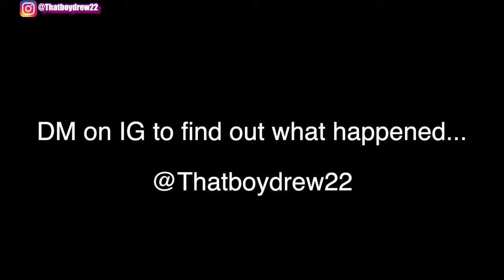WALKING AROUND DESTINY “Brick” TO SEE HOW SHE’LL REACT *She Liked It💕*